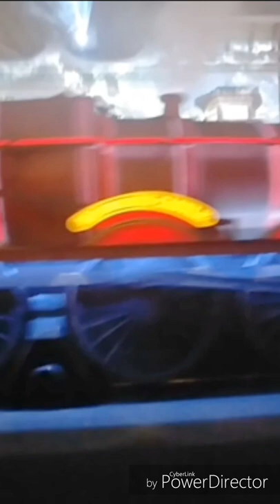2019 Osaka USJ's Universal Spectacle Night Parade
The USJ's night parade was a mind-blowing experience!😮 We saw the transformation of the park through the lights and sound synchronization, projection mapping, and show orchestration technology. The parade let us experienced the realism and be transported to the heart of the featured movies!

After a single introductory title float, the parade officially kicked off with the park's favorite - Harry Potter! In the dark, four Hogwarts students approached, pushing luggage trolleys illuminated by lanterns. As they get closer, you can see following close behind is the beautiful scarlet steam engine of the Hogwarts Express.

The projection-mapping technology was stunning as the surrounding walls suddenly became covered with fog and Dementors streaked past from all directions. It feels as if you are part of the parade right along with the performers as the 360-degree display lights up around you. The train windows featured the same technology as on the ride, so you can see and hear the students in the compartments on their way to school.

Following the Hogwarts Express were performers dressed as Quidditch players and an impressive Quidditch pitch featuring a Gryffindor and Slytherin player mounted on broomsticks. The players suddenly found themselves in the center of another swarm of swooping Dementors as the buildings all around were illuminated once again. A battle began as the players pulled out their wands and started firing off spells to ward off the Dementors.

The Quidditch pitch is followed by another group of Hogwarts students and a detailed float of a segment of the castle. The students on the float fought two masked Death Eaters in a well-choreographed routine. Once the villains are vanquished in a puff of smoke, the students turned to take on the Dementors. In a group effort, they joined together to cast Expecto Patronum, defeating the Dementors while the crowd cheered!

After the up-close excitement from the world of Harry Potter, the parade showed the world's first transforming float from the universe of Transformers, and then after that the fury of the dinosaurs in the journey into Jurassic World. The spectacle's finale is our encounter with the Minion Mayhem as the street turned into a Minions disco party!

The whole parade lasted about 25 minutes. If you want to take a glimpse, you can watch the video below!

Obviously,  USJ has not let us down. The parade is so much more than just floats and waving characters – it is a fully immersive experience that puts you right in the middle of the movies. A very good day finale indeed!😎❤🇯🇵
MHARCUS FIRESNAKE
Lone Traveller  I  Life Journaler